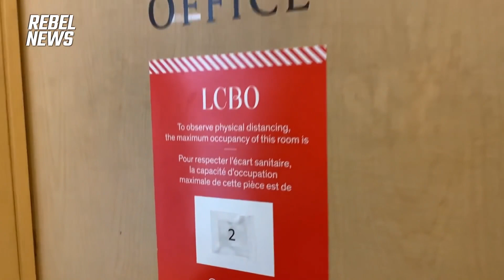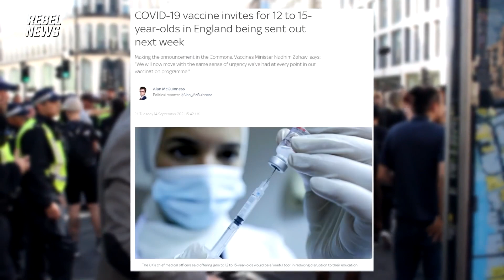Menzies vs. the LCBO, Avi vs. Agitators: the Best of Rebel News in 2021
From David Menzies' battle over a bottle with Ontario's liquor monopoly to Avi Yemini's close encounter with a hater, Andrew Chapados recaps some of the highlights of 2021.